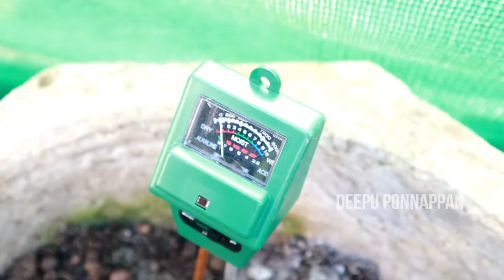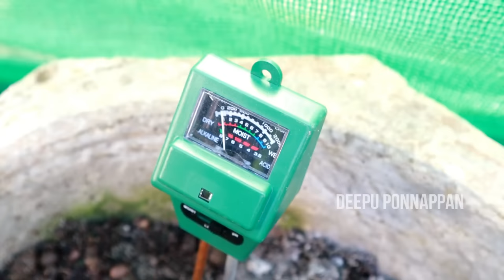തക്കാളി നിറയെ കായ്ക്കാൻ ചാരം കൊണ്ടുള്ള കിഡിലൻ പ്രയോഗം | Ash in Tomato Cultivation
തക്കാളി നിറയെ കായ്ക്കാൻ ചാരം കൊണ്ടുള്ള കിഡിലൻ പ്രയോഗം

* 5 LTR SPRAYER
* 2 LTR SPRAYER